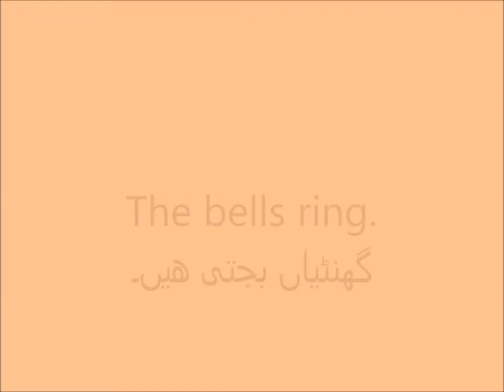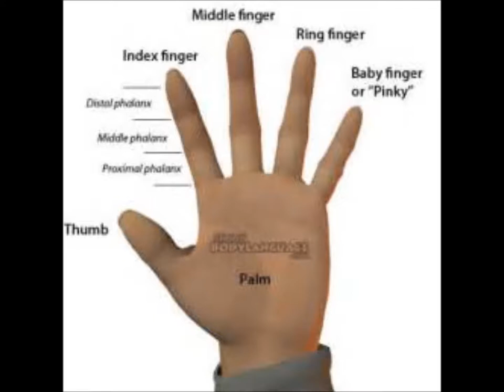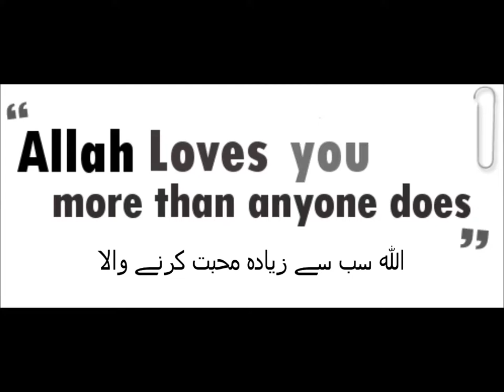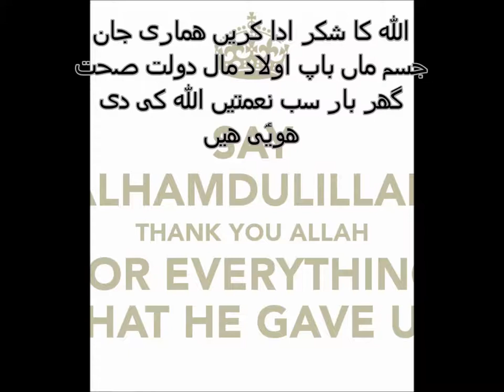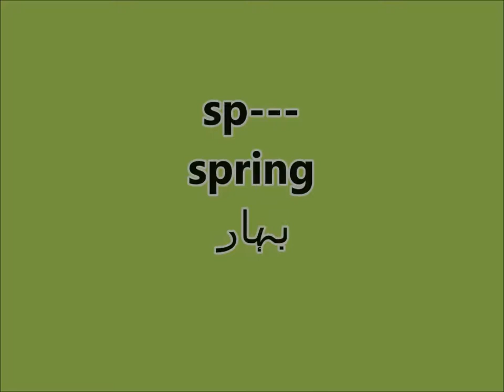Three letter sound' ing' /English in Urdu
lean three letter sound' ing' for grade  2 kids in urdu